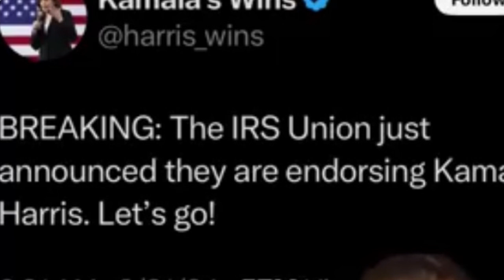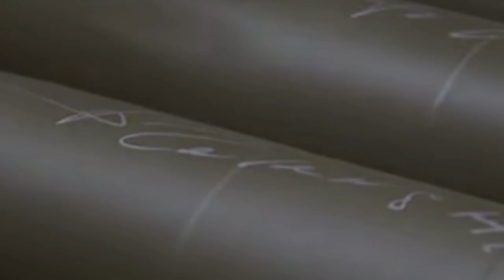Kamala Harris Celebrates Major IRS Endorsement for President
Kamala Harris Celebrates Major IRS Endorsement for President. Kamala Harris proudly announced her acceptance of the IRS’s endorsement for her presidential campaign. This unexpected backing highlights Harris’ focus on economic policies and tax reform as central issues. As she moves forward in the race, the endorsement signals key institutional support for her 2024 presidential bid.

00:00 Sorry not sorry
02:54 Church?
04:49 IRS endorsement
08:37 THEIRS